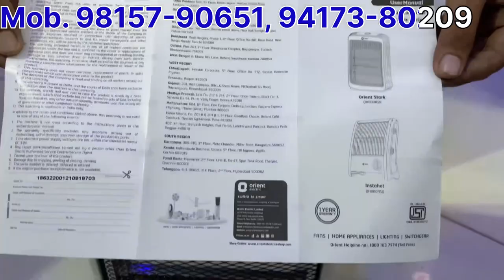ORIENT|| ROOM HEATER ORIENT STARK | OH800ASR || A NEW LIFE & ELECTRONIC & CROCKERY SHOWROOM ambi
Product:ROOM HEATER (ORIENT STARK)

Model No.:OH800ASR

Specifications:230V, 50Hz A.C., 800W
Contents:One number each of Main Unit and
User Manual

ROOM HEATER
ORIENT STARK | OH800ASR

Customized controlling on rate of heating
2 Heating positions
Enhanced safety
Tip over protection
Easy and safe handling
Cool touch body